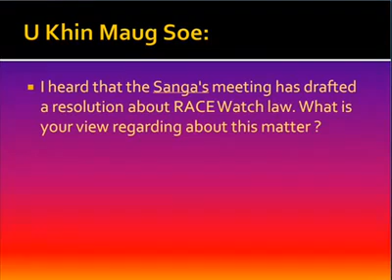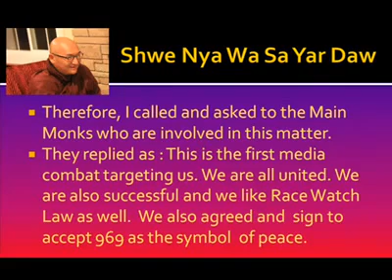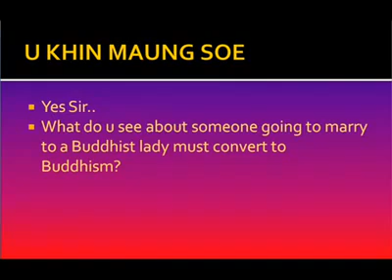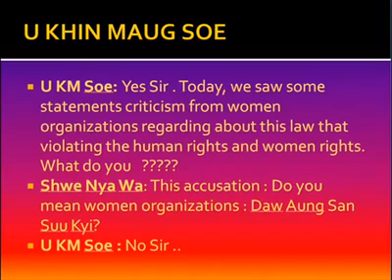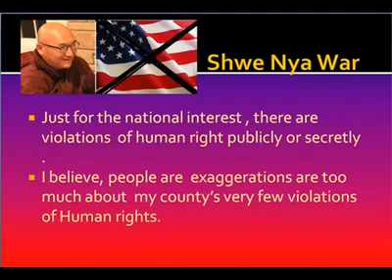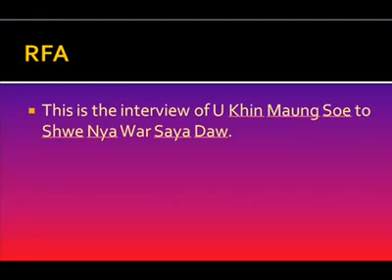RFA: Interview With Sayadaw Shwe Nya War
Shwe Nya War '969' Sayadaw interview with U Khin Maung Soe from RFA.